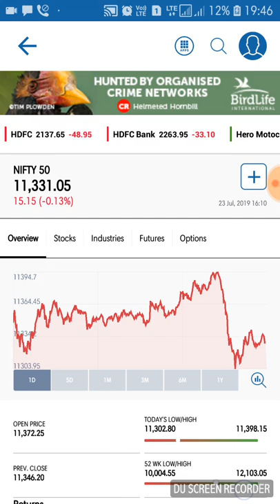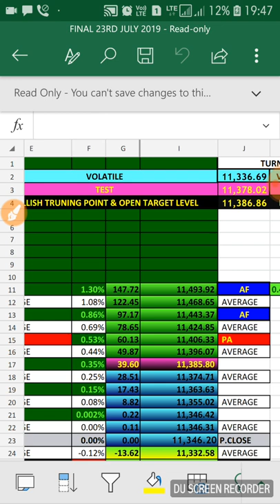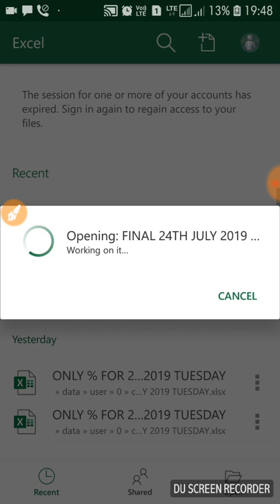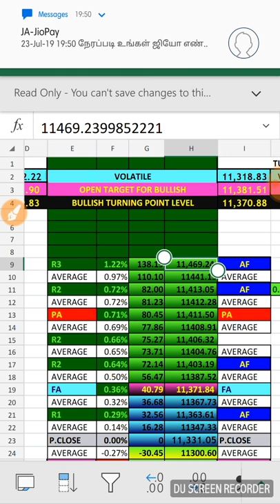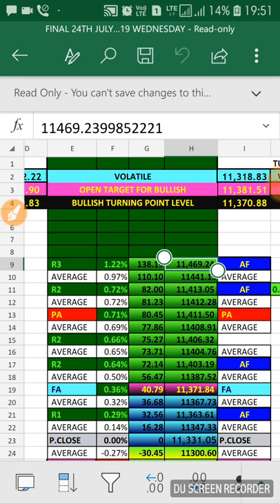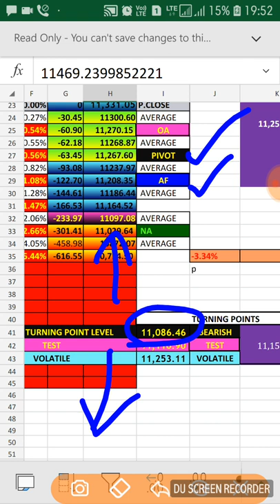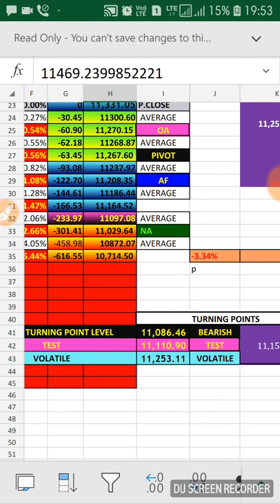24TH JULY 2019 WEDNESDAY NIFTY PREDICTION